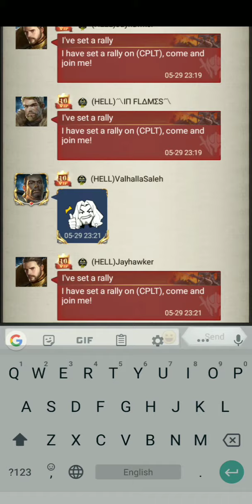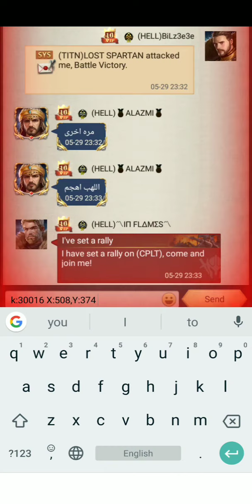Rise of the Kings Season 3 Ruin Of Titan Taken High Statistics 8 Rallys Smooth Gameplay Great Battle